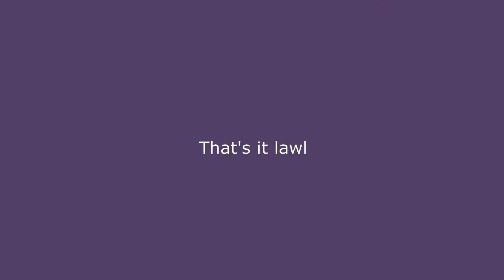Paranoid Meme | sketchy animation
realized this was a very fun way to animate something rather that die about tweening lol

Also here's my other fursona, Atlas, since i hardly animate with him fjdskalf